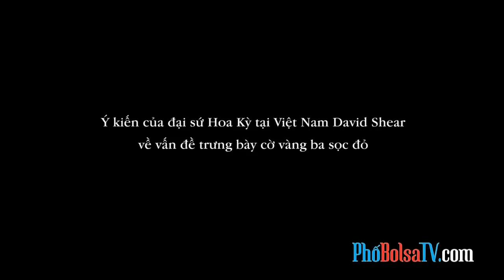Ý kiến đại sứ David Shear về vấn đề trưng bày cờ vàng ba sọc đỏ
Trong buổi tiếp xúc với ông David Shear, đại sứ Hoa Kỳ tại Việt Nam, sự thiếu vắng hẳn hình ảnh lá cờ vàng ba sọc đỏ của Việt Nam Cộng Hòa trước đây, đã làm nhiều người chú ý và thắc mắc. Đây là một chuyện hiếm hoi hầu như chưa từng xảy ra trong những dịp cộng đồng Việt Nam tại đây tiếp xúc với các dân cử Mỹ Việt các cấp trong chính quyền Hoa Kỳ.